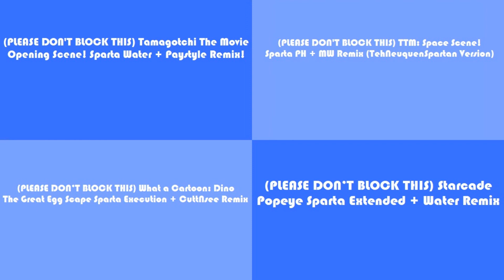(PLEASE DON’T BLOCK THIS) Sparta Remixes Side by Side 243 (thekanatapea style)